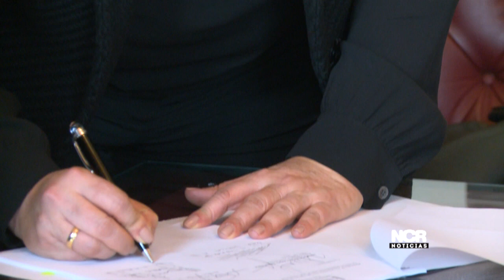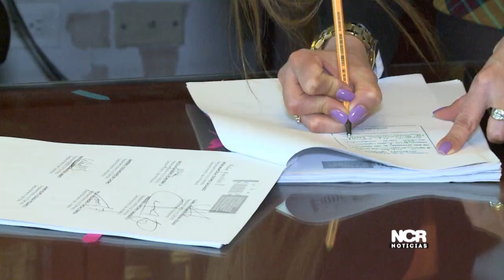Resumen legislativo de las comisiones